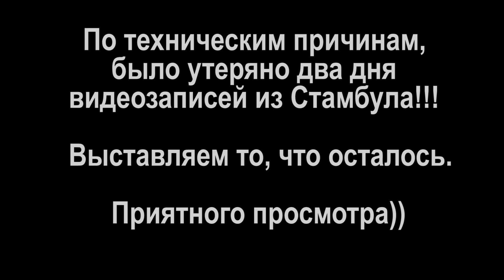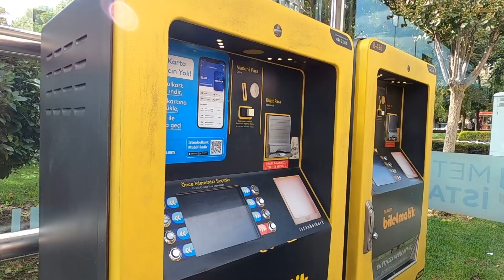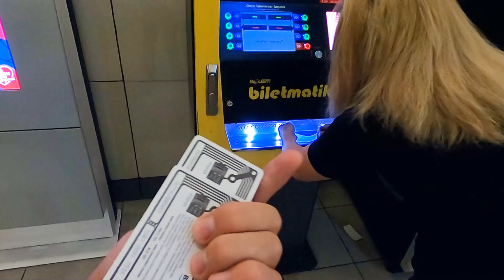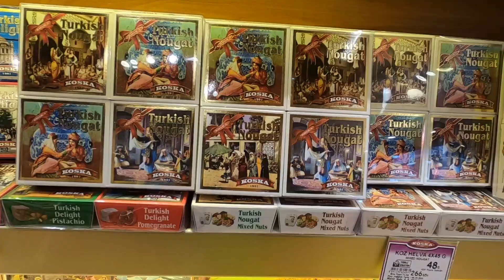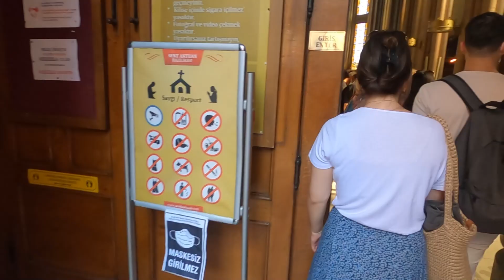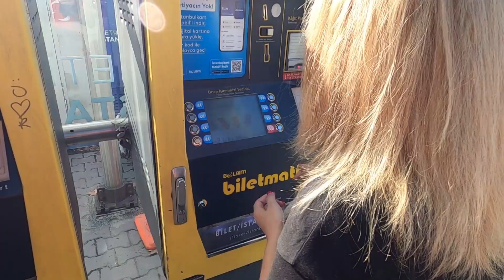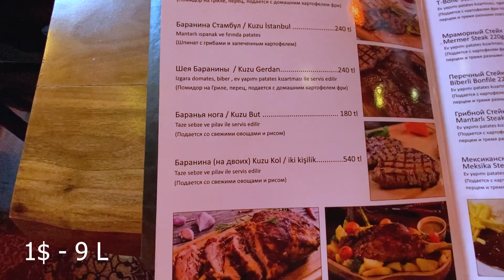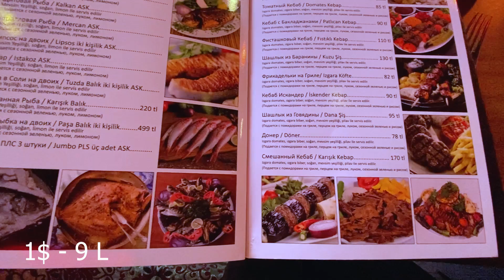В Стамбул на автомобиле. Трамвай Т1 - лучший способ передвижения по городу.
Наше путешествие по Турции на автомобиле подходит к концу. Теперь мы заехали в Стамбул и смотрим этот огромный город! Лучшее средство передвижения по городу оказался трамвай Т1.  К сожалению, по техническим причинам, видеозаписи двух дней пропали. Так что выставляем то, что осталось.

► Карта Приват Банк - 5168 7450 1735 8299 гривна